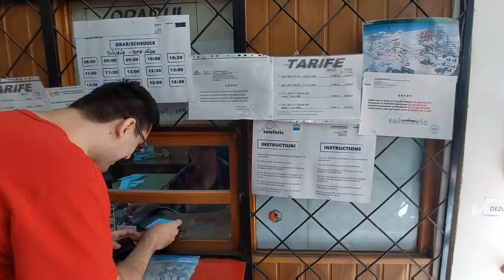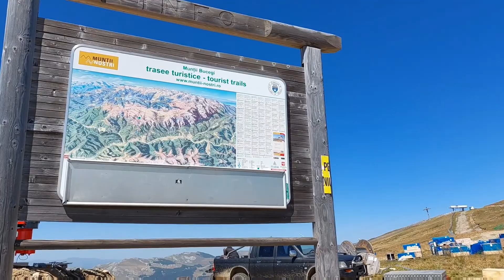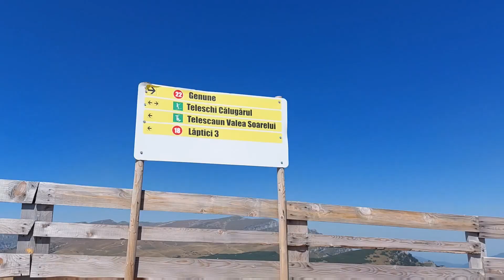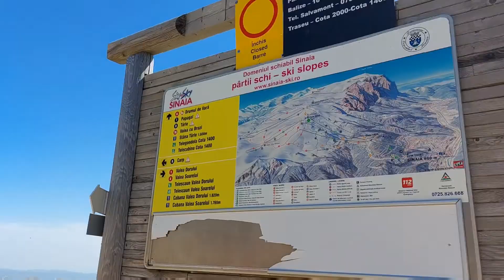Sinaia Furnica Peak: My first hike in Romania, and trying the Cable Car for the very first time!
Sharing my first hike here in Romania with this beautiful Bucegi Mountain, Sinaia Furnica Peak. It's also my first time to ride a Cable Car and the view from above is really breathtaking. Nature, the weather, the mountain sausage and my friendly mountain doggos.. everything! were so nice. Thanks God for the safe trip and this experience! 🙏